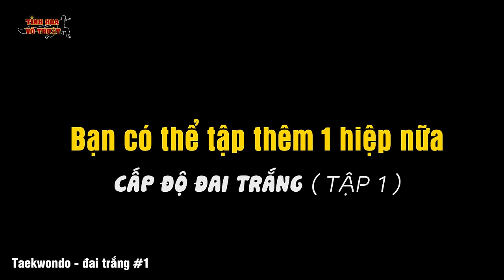Tự học võ tại nhà Taekwondo #1 (căn bản)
Cảm ơn bạn đã xem video của VinKungfu ❤
☎  MUA ĐỒ TẬP VÕ: “ 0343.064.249 “ (số điện thoại hoặc zalo)
© Mọi nội dung đều có bản quyền thuộc sở hữu của VinKungfu.
© Vui lòng không sao chép dưới mọi hình thức trái pháp luật.